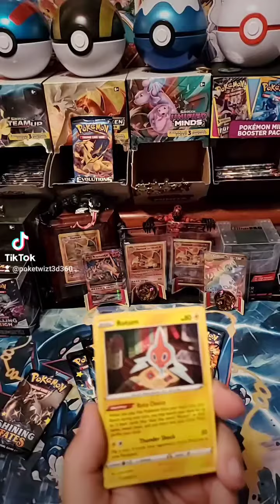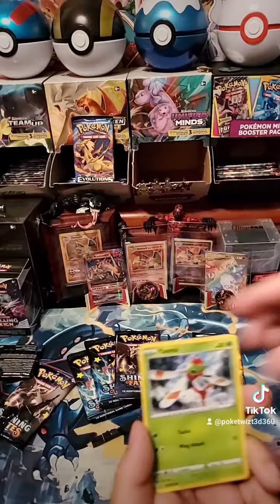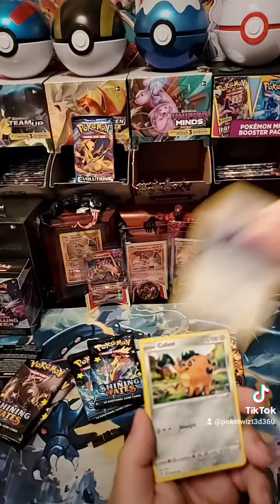MY LAST SINGLE PACKS OF SHINING FATES SEARCH FOR CHARIZARD PART 1